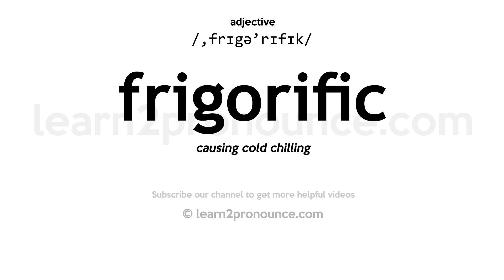Pronunciation of Frigorific | Definition of Frigorific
Frigorific pronunciation | How to pronounce Frigorific in English?
/,frɪgə`rɪfɪk/
Meaning of Frigorific | What is Frigorific?
(1) (a.) Alt. of Frigorifical
What is Frigorific | Frigorific meaning and definition?